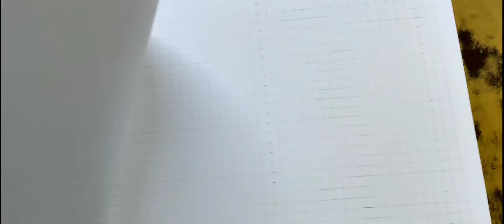RRR Movie Poster Drawing Real-time Tutorial for Beginners || Jr.NTR & Ramcharan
Drawing materials

PAPER. Brustro Artist Drawing Paper

Pencil. Steadtler EE, Camlin charcoal soft, Bianyo charcoal,
                    0.5 4B, 0.7 HB
ERASER. KOH-I-NOOR Pencil eraser , Tombow mono zero